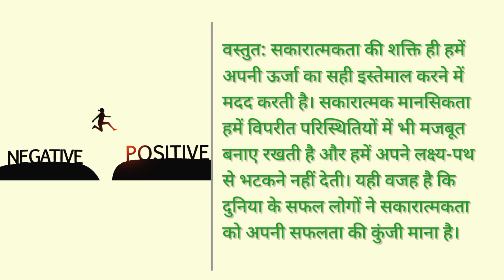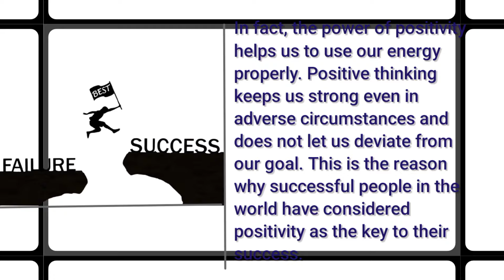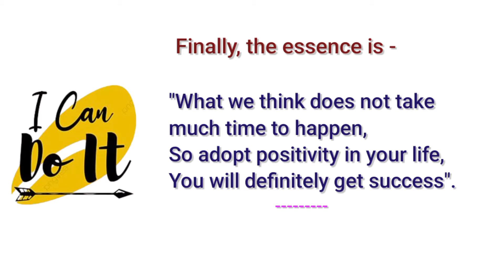सबसे अच्छी सोच कौन सी है? | What is positive thinking?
Description -
I heartily welcome all the viewers on the platform of my channel "A-1 Thoughts". Through this platform, I want to tell my viewers that positive thinking has a very positive impact on the lives of all human beings. Disappointment and stress go away from life and happiness comes in life. I have used simple and effective language in this channel to strengthen my expression.

I am sure you will like this presentation of mine.

मैं अपने चैनल "A-1 Thoughts" के मंच पर आप सभी दर्शकों का हृदय से अभिनंदन करता हूं।  इस मंच के माध्यम से मैंने अपने दर्शकों को यह बताना चाहा है कि सभी मनुष्यों के जीवन पर सकारात्मक सोच का  बहुत ही अनुकूल प्रभाव पड़ता है। जीवन से निराशा और तनाव दूर हो जाता है और जीवन में खुशियाँ आती हैं। मैंने अपनी अभिव्यक्ति को सशक्त बनाने के लिए इस चैनल में सरल और प्रभावी भाषा का प्रयोग किया है।

मुझे पूर्ण विश्वास है कि आपलोगों को मेरी यह प्रस्तुति पसंद आएगी।

Your Queries -

What is The Power of Positive Thinking?
What is the conclusion of The Power of Positive Thinking?
Why is a Positive Attitude Important?
The Power of Positive Thinking
Does the power of thinking actually work?
Developing a Positive Attitude
सकारात्मक विचार करने से क्या होता है?
अच्छी सोच कैसे रखें?
सकारात्मक सोचने से क्या होता है?
सकारात्मक रहने से क्या होता है?